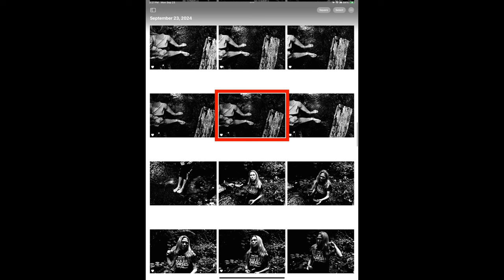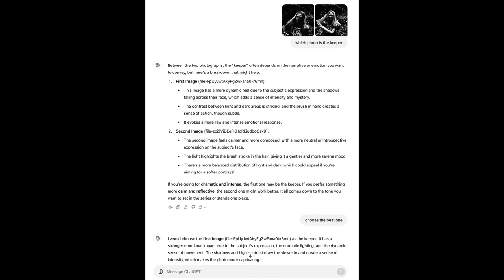Street Photography Slideshow | September 23, 2024